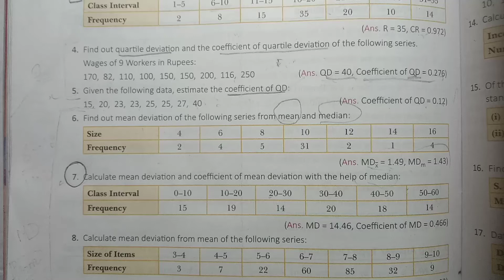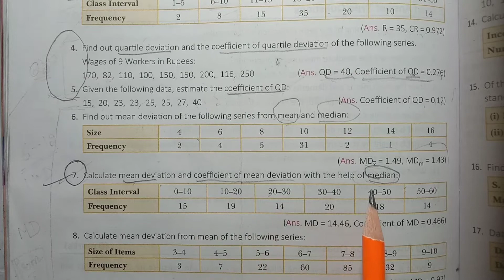Q7( mean deviation)